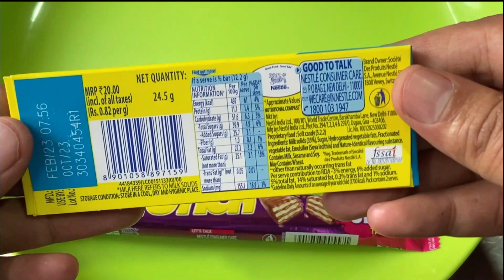Munch, Milky bar and kitkat opening nestle satisfying mouthwatering Sahara ASMR